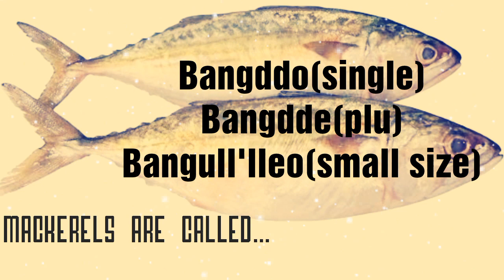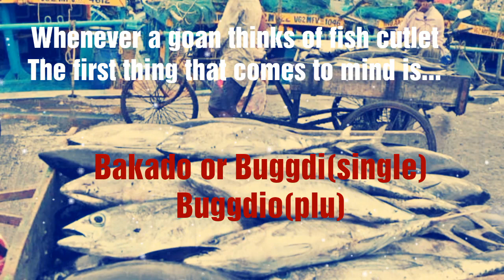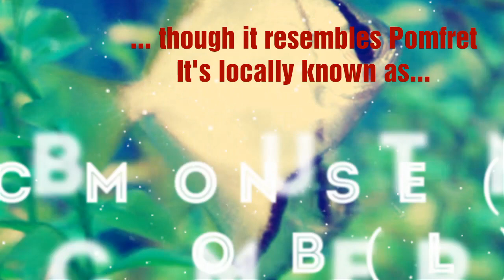Top 10 common fish names in konkani. Part 1.share the knowledge far and wide...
These are some of the most common fish that are seen on every goan plate. Even after being born in a tropical land at  times we never make an attempt to kno the names  of what we are been eating perhaps because its not the name but its the taste that satisfies our bellies... So guys eat healthy, stay crazy...
Learn and let's teach...
Viva Goa viva Konkani...